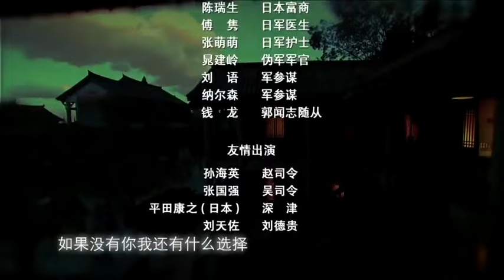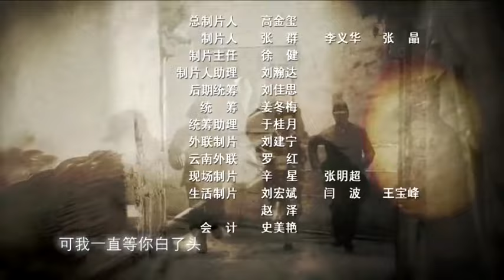【超经典抗日剧】《传奇枭雄》第17集 |孙红雷凭借自己的射击天赋与日军专业狙击手展开殊死较量#孙红雷#海清#神枪手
导演: 康洪雷
主演：孙红雷、海清、孙茜、秦卫东
《传奇枭雄》讲述儿时父母双亡的张三寄身于乡绅李仁和家中帮工，后被匪首谢老凿掠上山，成了谢老凿的关门徒弟。在一次日军的围剿中，谢老凿被日军的狙击手杀害，张三痛恨日军暴行，参加了八路军的队伍。八路军指导员齐志武对张三关怀备至，多次不顾安危亲自营救张三。老连长赵辰不仅冒险找药为张三治病，还为了掩护他而自我牺牲。大受触动的张三坚定了留在八路军的信念，以其出众的枪法和灵活多变的战术让日军一时间闻风丧胆。张三摧毁了敌人一次次的进攻，出色完成了各种任务，最终夺回了被日军占领的兆阳城。枪林弹雨中张三也逐渐成长为了一名真正的八路军战士